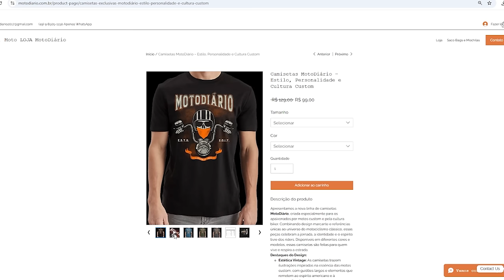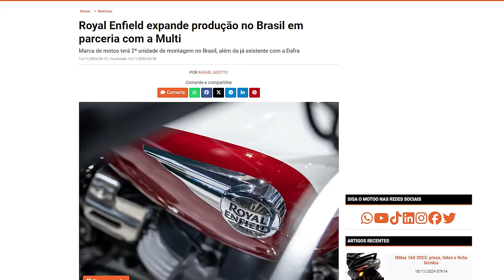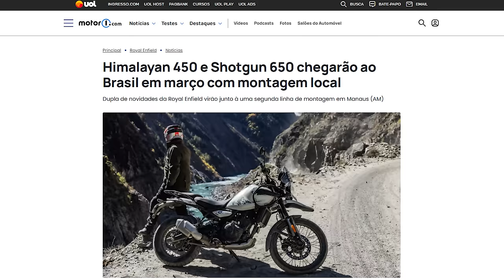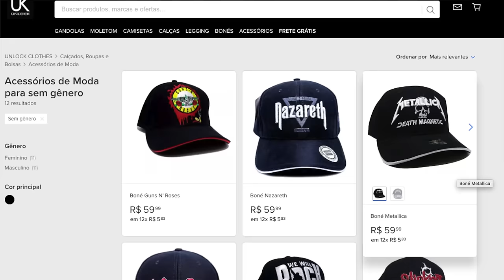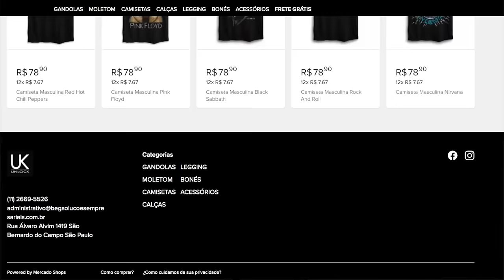Royal AUMENTA produção NACIONAL a anuncia CHEGADA de NOVAS MOTOS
✅✅✅ ADEMICOM